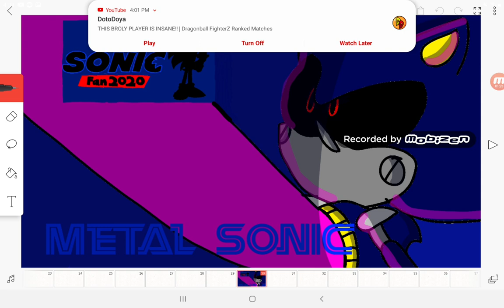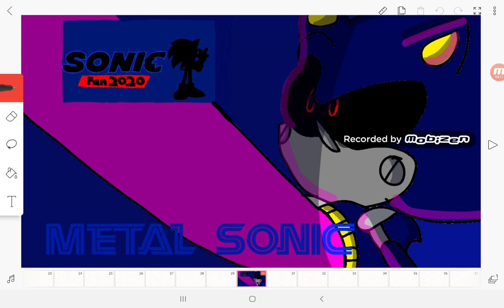Metal Sonic Theme Song (SonicFan 2020:The Movie)